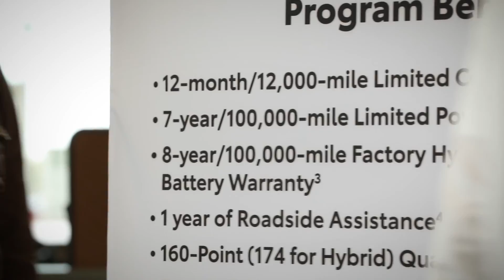Serra Toyota Oct20